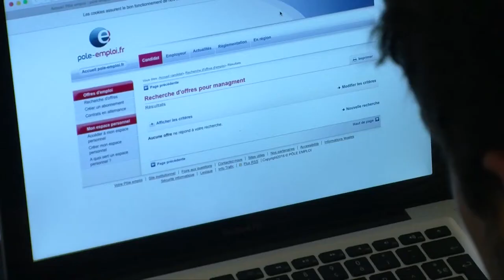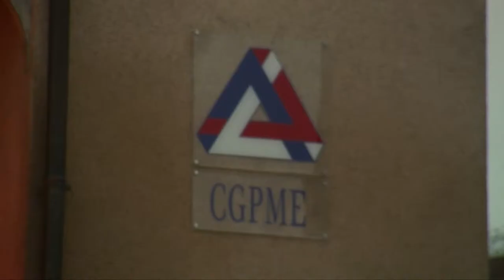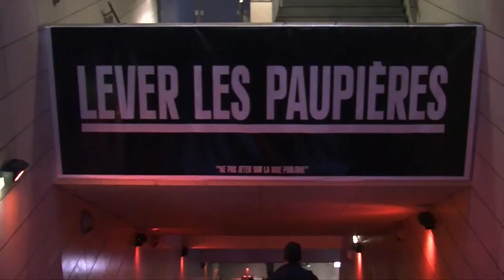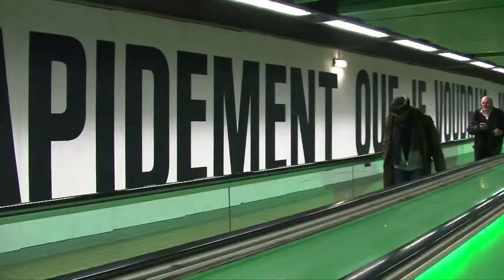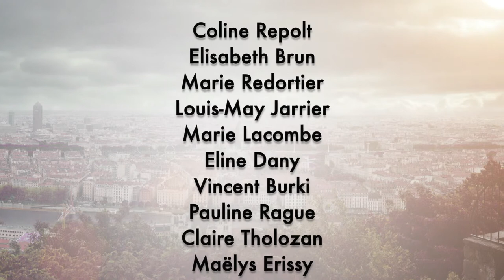ISCPA LYON ǀ JT du 21 janvier 2016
Au sommaire dans cette édition :

- Interview d'un proche d'une victime des avalanches des 2 Alpes
- Nouveau plan d'urgence contre le chômage
- Le zoo du parc de la Tête d'Or s'adapte à l'hiver
- L'exposition urbaine de Sean Hart dans les transports en commun lyonnais